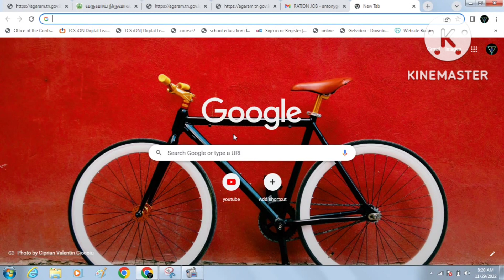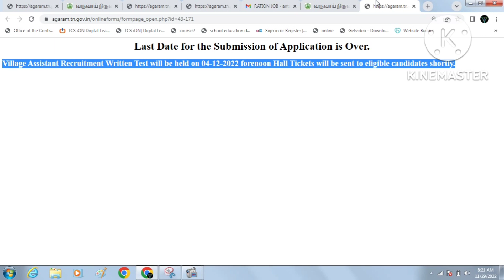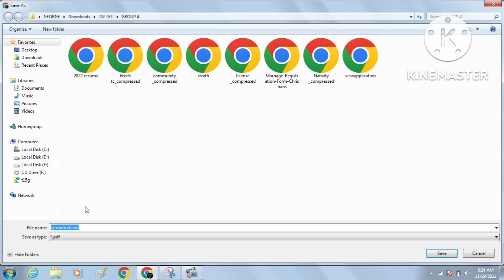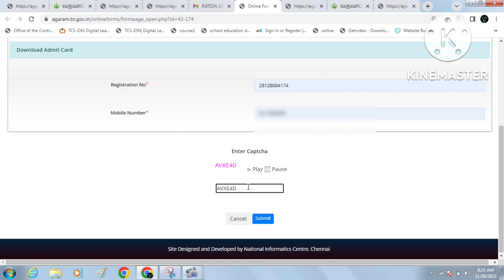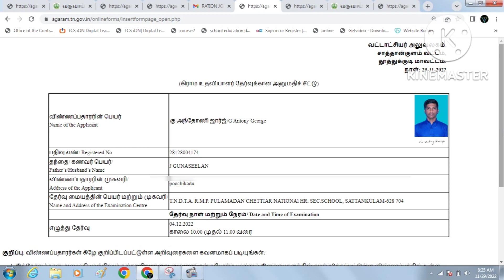Village Assistant Post hall Ticket release 2020 | download hall Ticket village assistant post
நன்றி

வாழ்க வளமுடன்